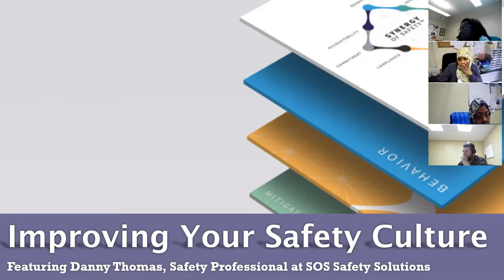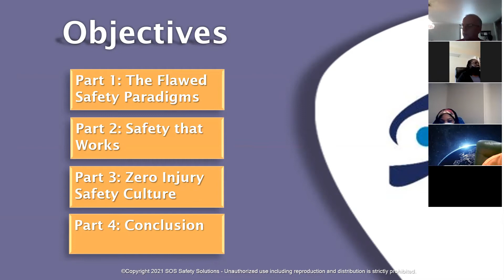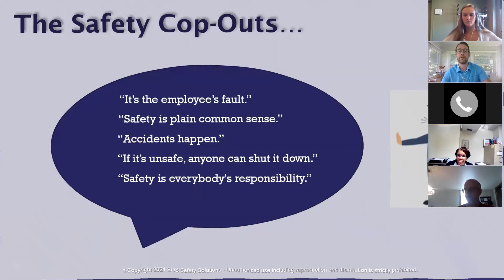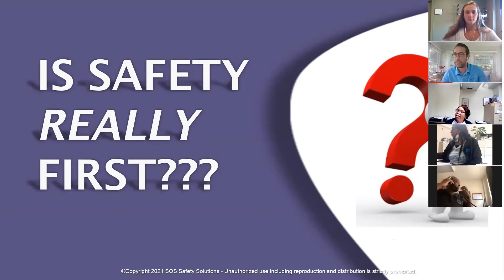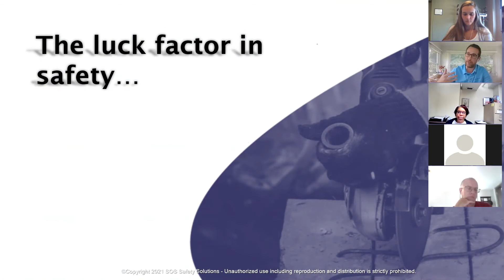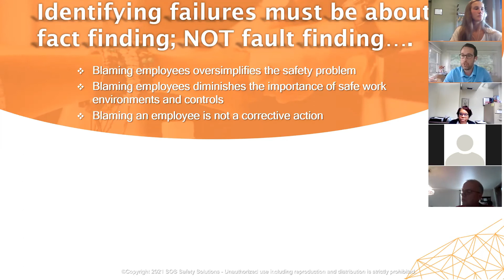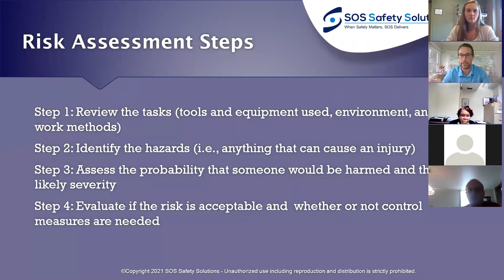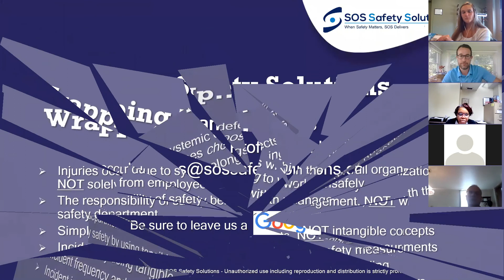Improving Workplace Safety | SOS Safety Solutions Webinar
This 60-minute webinar is designed to set the stage for rolling out an effective safety program. The customized webinar gives attendees a better understanding of the conditions and methods required for the implementation of a strong, effective and ongoing safety management effort within an organization.